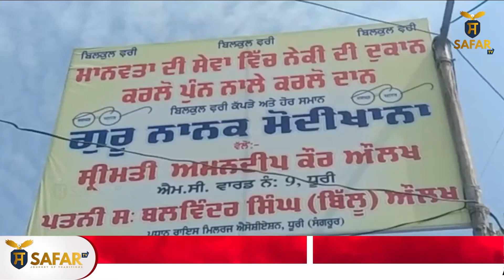Dhuri ਵਿਚ ਮੁਫਤ ਕੱਪੜਿਆਂ ਦਾ ਖੁੱਲ੍ਹਿਆ ਮੋਦੀਖਾਨਾ I Open Modikhana of free clothes in Dhuri I SAFAR TV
Safar TV is an exclusive news channel on YouTube which streams news related to Punjab, Nation and the World. Along with the news, the channel also has debates on contemporary topics and shows on special series which are interesting and informative. Find Latest News, Top Headline And breaking news and watch your favorite shows on Safar TV. For All Live Coverage, Exclusive And Latest News Update, Watch The LIVE Safar TV, Catch The Latest News LIVE.

Connect with SAFAR TV BROADCASTING